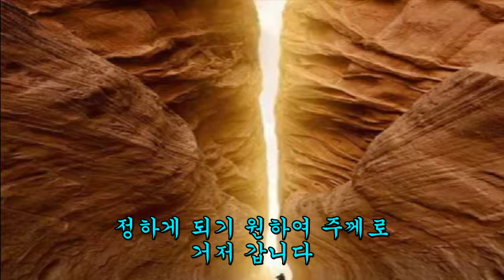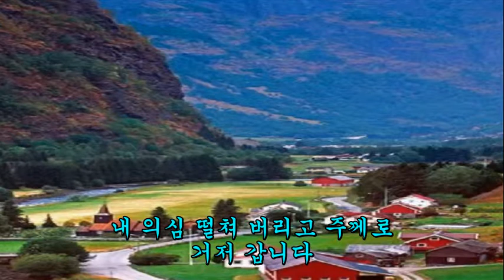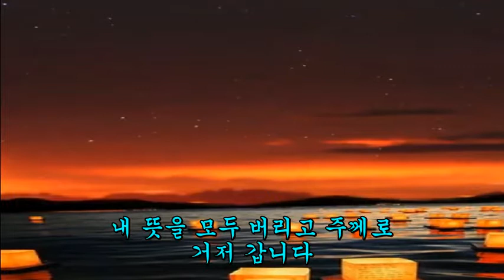새찬송가 282 큰 죄에 빠진 날 위해